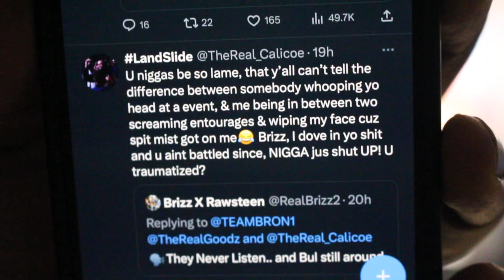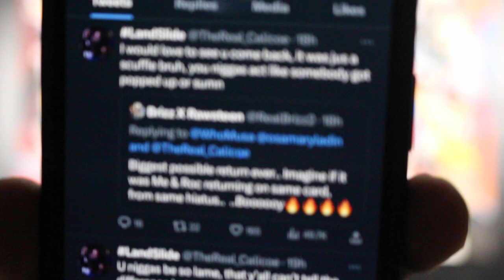CALICOE FIRES AT BRIZZ RAWSTEEN "I WANT U TO COME BACK IT WAS JUST A SCUFFLE.. NOBODY GOT POPPED" ❗️